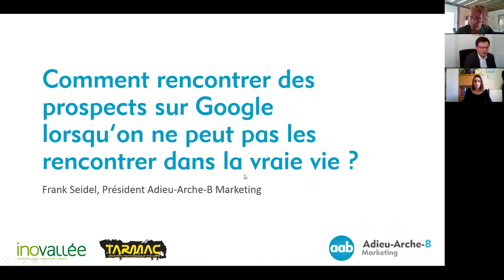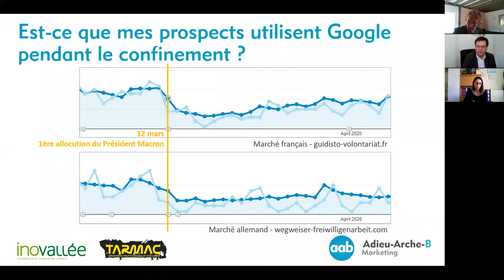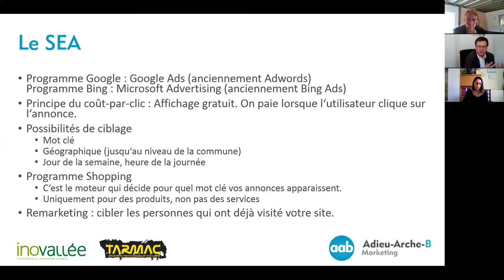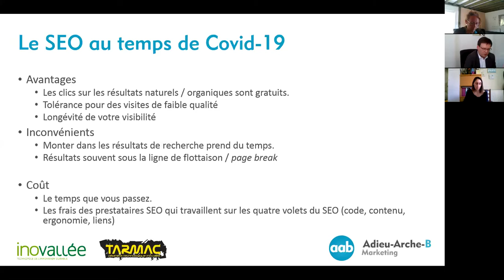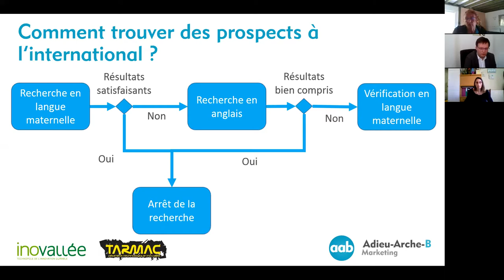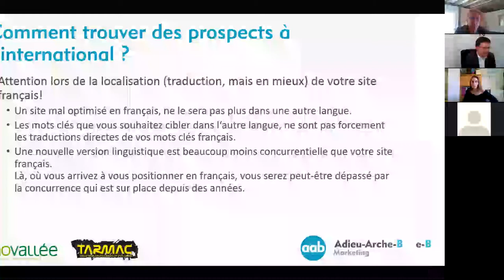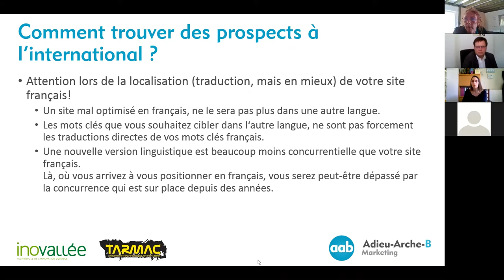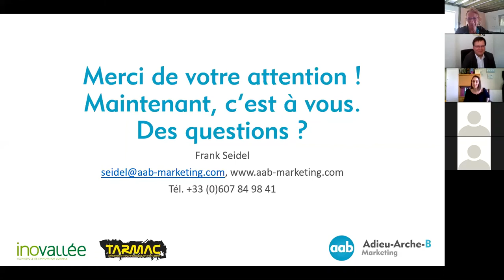[WEBINAR #2] Comment rencontrer des clients sur Google quand on ne peut pas les rencontrer en live ?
Frank Seidel présente les bonnes pratiques en termes de référencement naturel (SEO) et payant (SEA) pour se positionner numéro 1 sur Google.